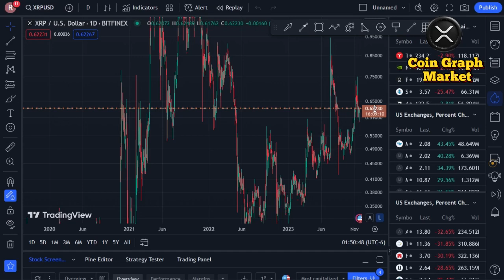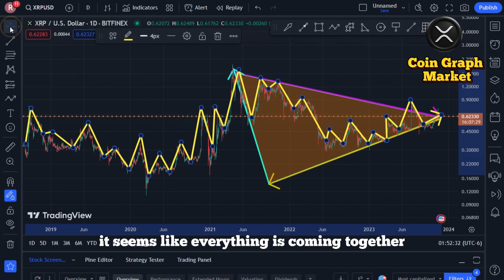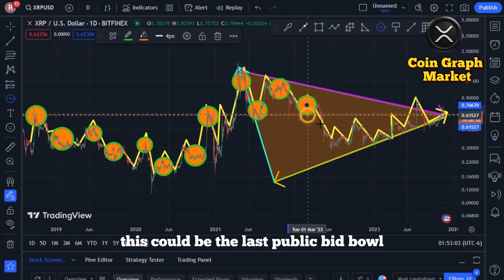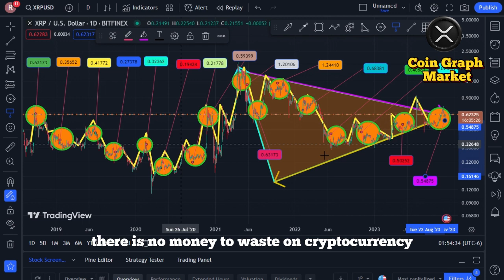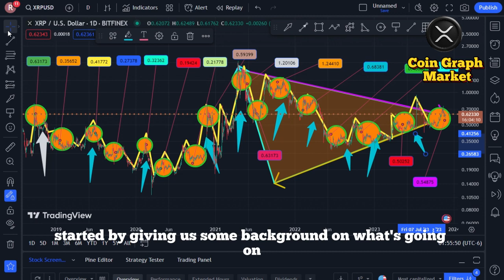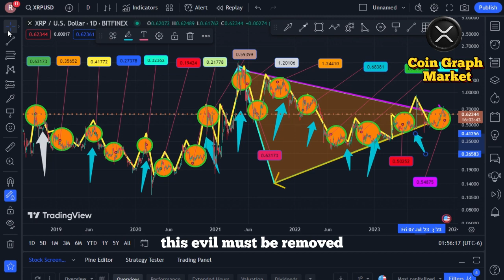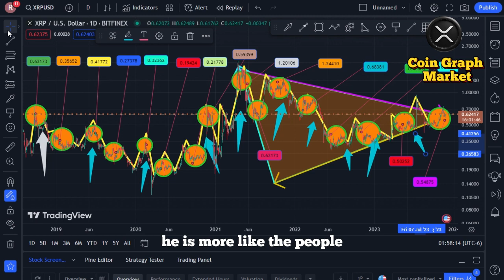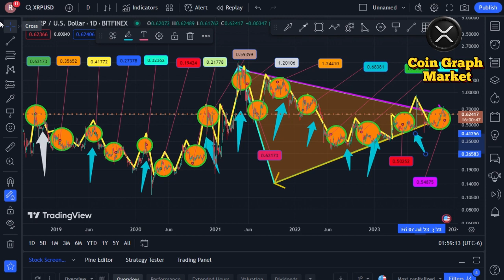RIPPLE XRP | THEY WILL WIPE RETAIL OUT | CASHLESS SOCIETY CONFIRMED